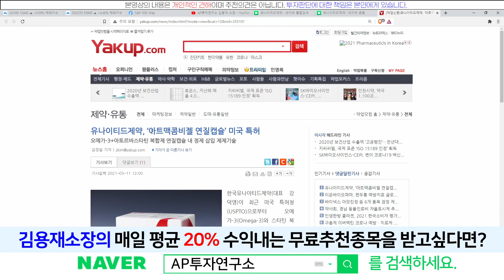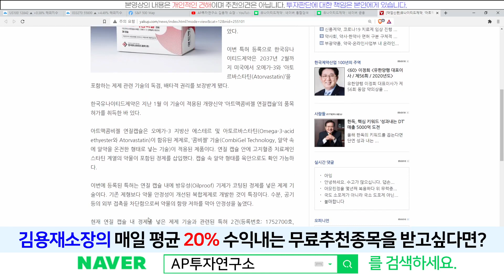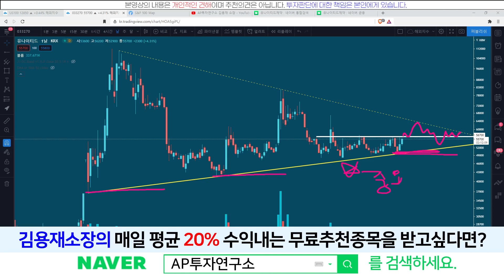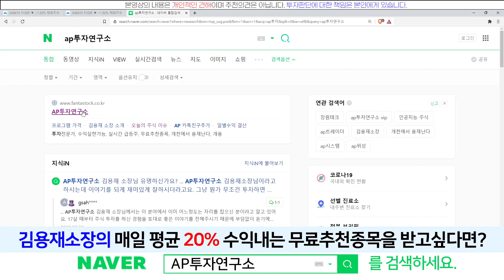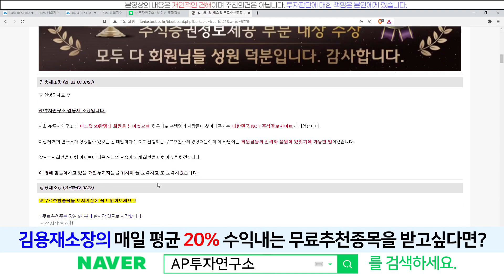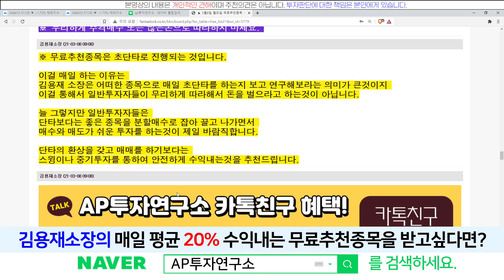유나이티드제약(033270) -지속되는 개량신약 모멘텀과 단기적인 방향성에 주목~!